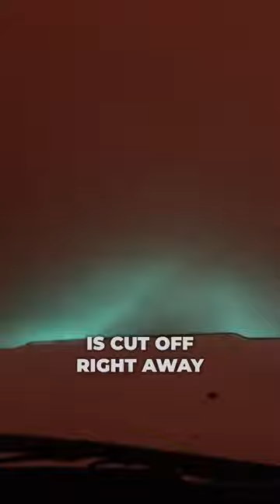What's inside a Dust Storm❓😲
A driver has a crazy idea to drive into an enormous dust storm approaching ahead. He has no idea what will happen, but curiosity lures him in. When the visibility drops to zero and daylight turns into darkness, will he endure the fear of the unknown? Watch the video to find out.